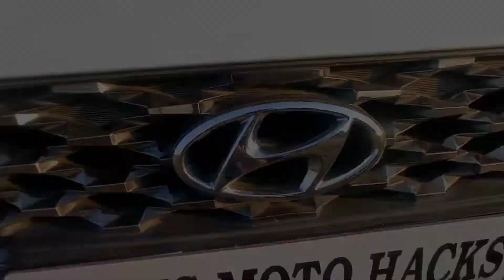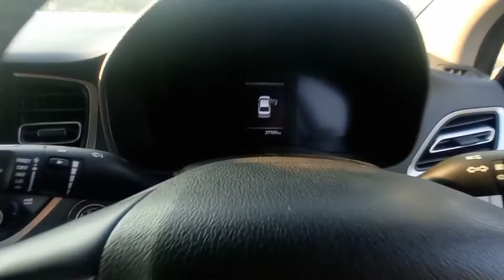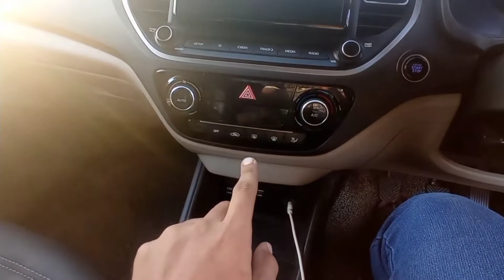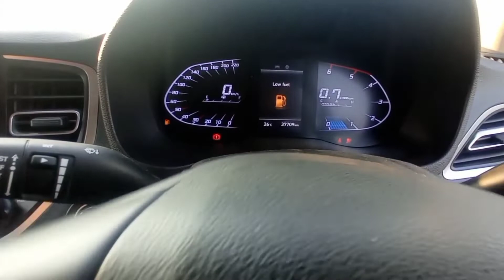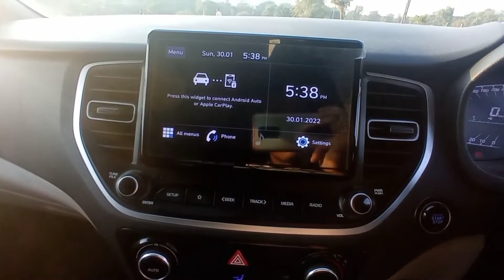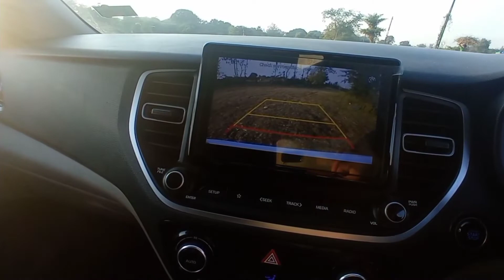HYUNDAI VERNA SX 1.5L CRDI REVIEW.....